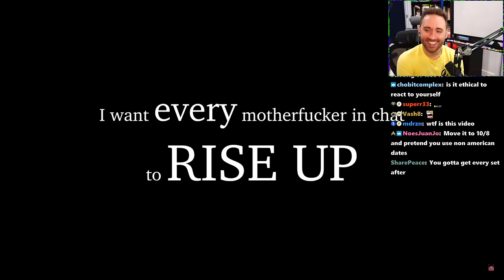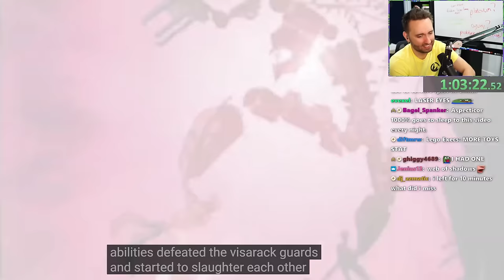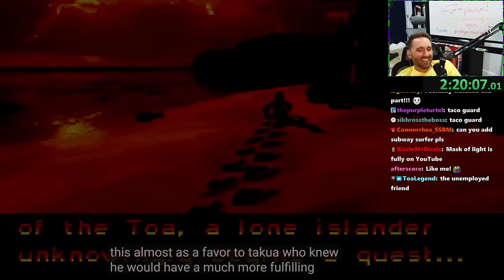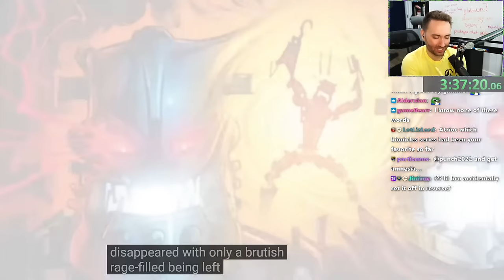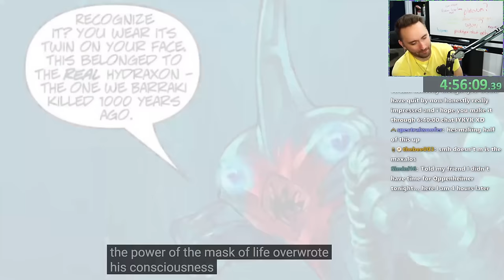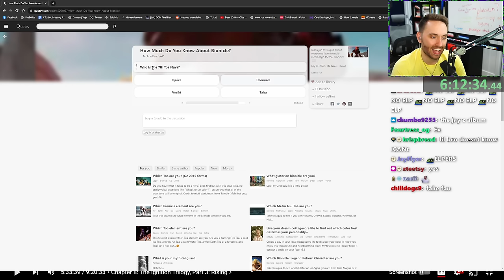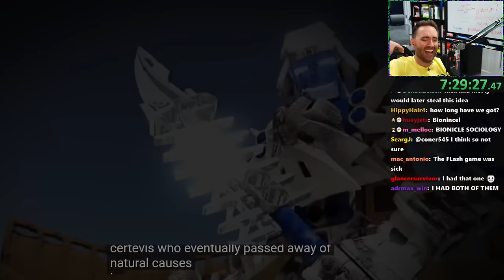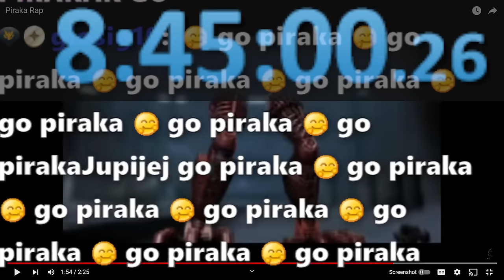Atrioc Watches 9 Hours of Bionicle Lore For No Reason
00:00 Talking with chat
04:50 Bionicle Anthem
13:53 Bionicle Lore
8:34:37 Bionicle Quiz